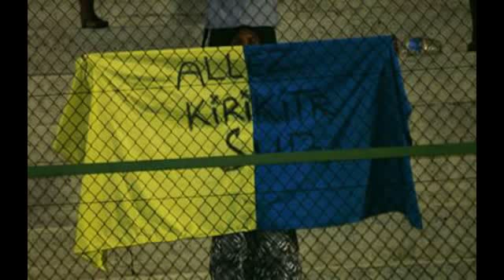SIJA & AJAIEL " kirikitr fe "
Dédicace a tous les grands de la tribu de kirikitr hnamus